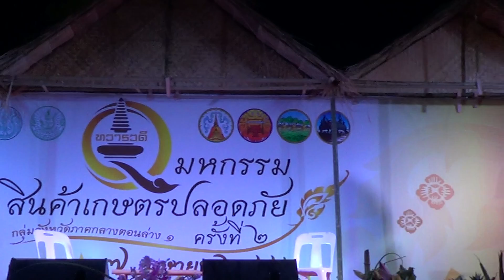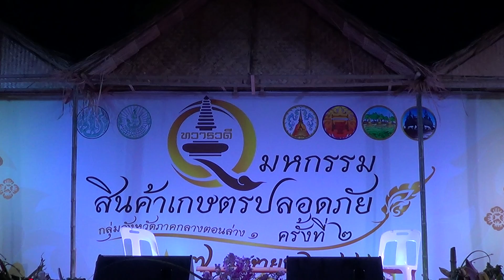108show ลิเก ยอดยุทธ อยู่ยั่งยืน